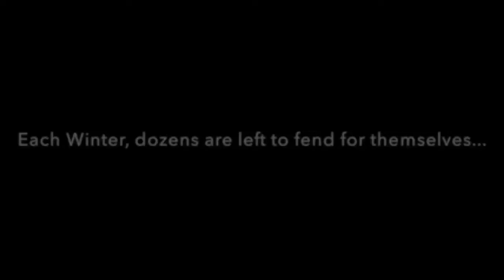Hofstra Cats PSA